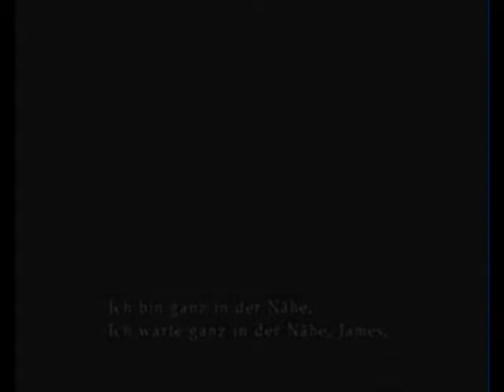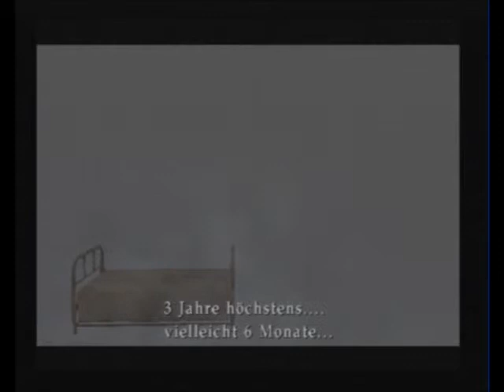Let's Play Silent Hill 2 [Hardx2] - 31 - Andi präsentiert: Der PlotTwist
Damn, ich krieg jedes mal Gänsehaut...